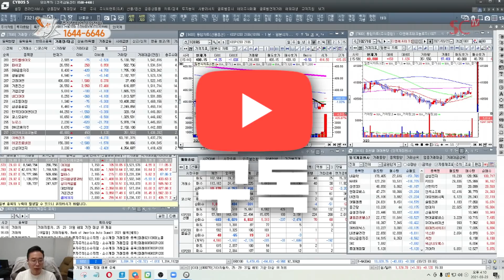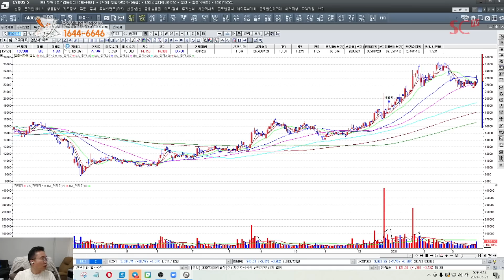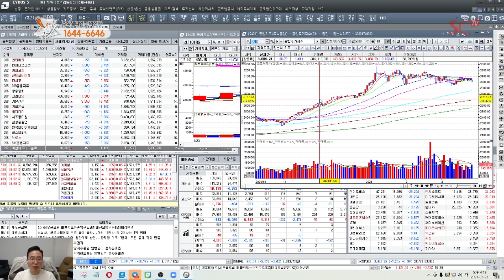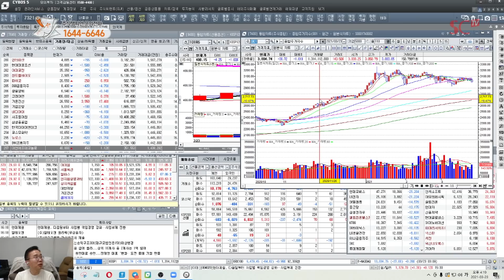[김현구의 주식 투톱전략] 03.23 추천종목 피에스텍 와이지-원